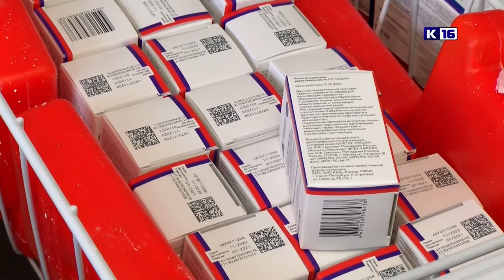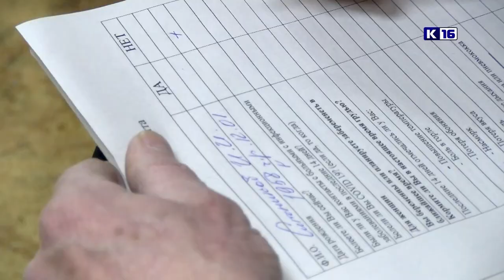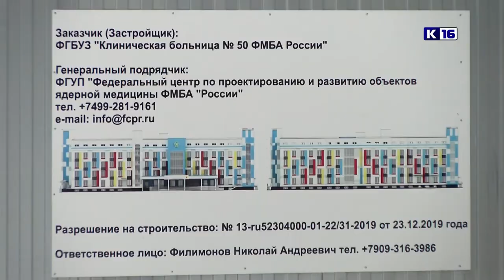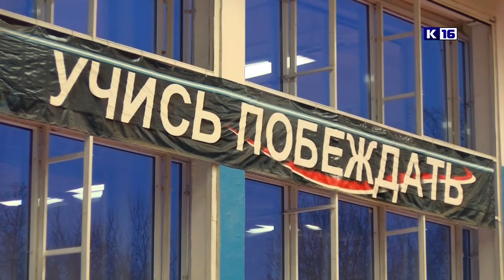Новости Сарова 26.01.2021